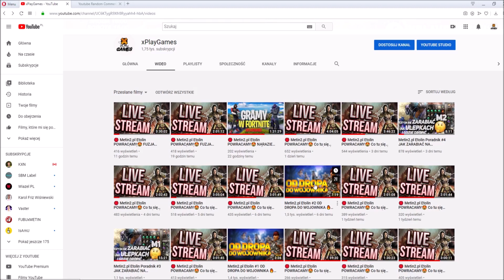Metin2.pl Etolin #3 OD DROPA DO WOJOWNIKA 🔥 ZAROBEK NA EQ ALCHEMIA/ LVL UP 95 ! / KONKURS PSC 😍 !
Jeżeli film ci się spodobał , pamiętaj o łapce w górę 👍,subku  i  komentarzu z nickiem  jeśli chcesz brać udział w konkursie i dołącz do grupki na fb Powodzenia  !!! Wpadajcie również na strimki na moim kanale są codziennie :D

🔥GŁOWNA NAGRODA DLA GRACZY WSZYSTKICH SERWERÓW POZOSTAŁE DWIE TYLKO ETOLIN🔥

👉Następny odcinek już wkrótce szykujcie się 🔥🔥

🎮Procesor : Intel® Core™ i5-7500 Processor
🎮Karta Graficzna: RX 580 8GB
🎮RAM: 16 GB

MÓJ GRAFIK : Poszukuje !!